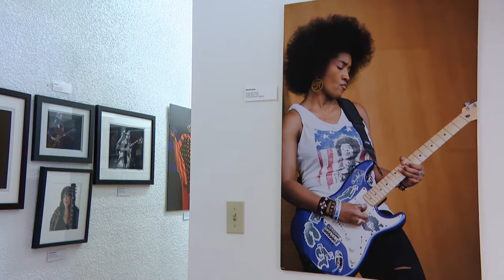Koko Taylor and Other Women of the Blues Honored in Traveling Photo Exhibition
They say a picture is worth a thousand words, and that’s exactly what Lynn Orman Weiss’ traveling exhibition does, sharing through photos how women have contributed to one of the most influential music genres. I talk with the daughter of Koko Taylor, Cookie Taylor, Melody Angel and Lynn Orman Weiss in this PBS WTTW ChicagoTonight segment.

About Angel Idowu:
Angel Idowu is the JCS Fund of the DuPage Foundation Arts Correspondent for WTTW Chicago Tonight, BlackVoicesWTTW and LatinoVoicesWTTW.